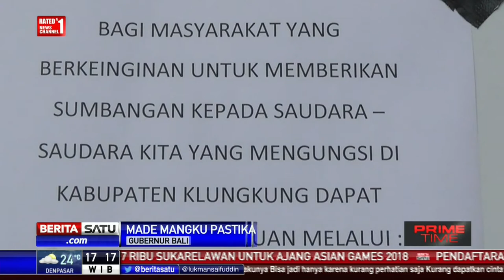Gubernur Bali Berharap Donatur Menyumbang Dalam Bentuk Uang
Gubernur Bali Made Mangku Pastika berharap donatur berkenan menyumbang dalam bentuk uang untuk dibelanjakan sesuai kebutuhan pengungsi. Selain itu, Pastika turun langsung memantau keamanan ternak warga yang ada di zona merah Gunung Agung.

Facebook.com/BeritaSatuTV
Youtube.com/BeritaSatu